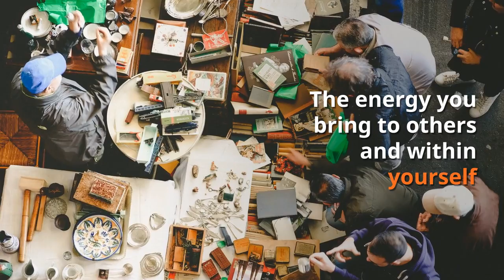Learn these key positive traits for success in under 60 seconds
Success is not just about what you do but also about who you are and how you respond to life. Here we share the core positive traits leaders and people need to develop to improve your chances for success.